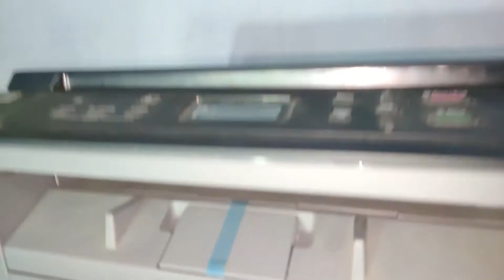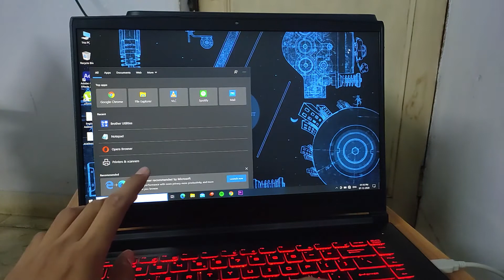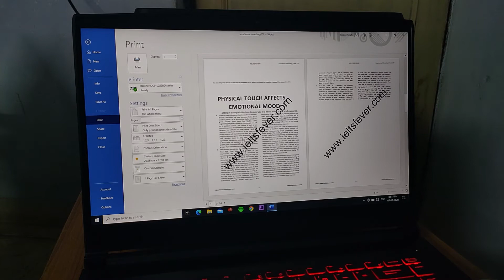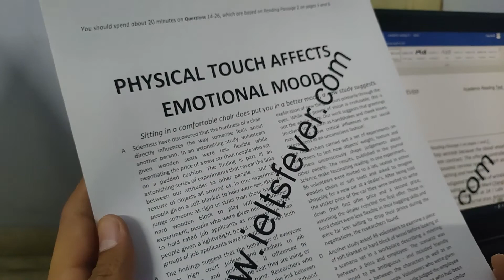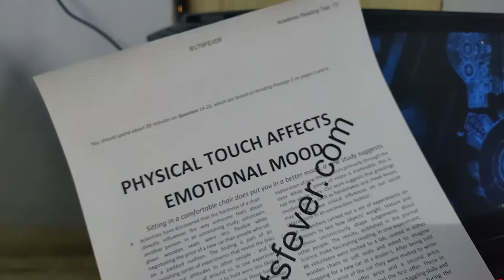Brother L2520D Laser Printer...Review!!!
My review of Brother branded laser printer!